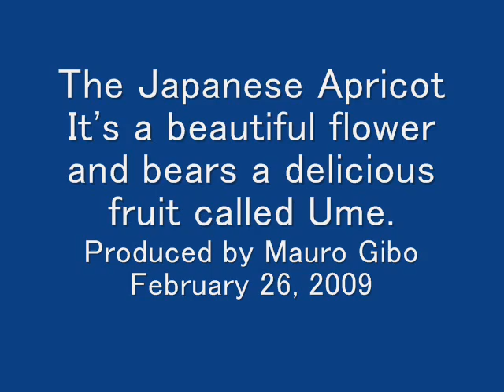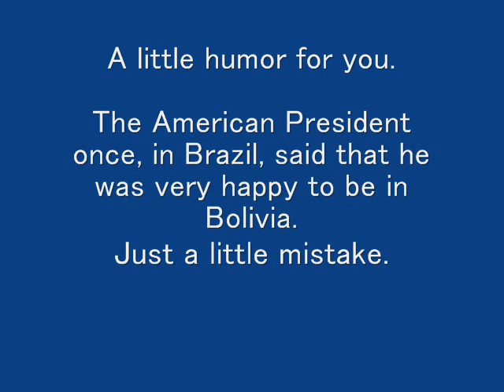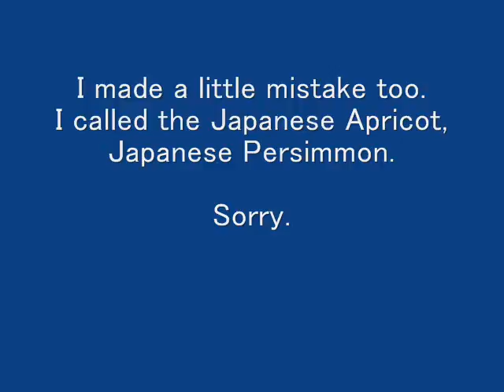Japanese Apricot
The Japanese Apricot bloom is the first sign of the spring which is about to come.
It's fruit is also famous as a traditional Japanese food. All Japanese love the Apricot which they call it ume boshi.